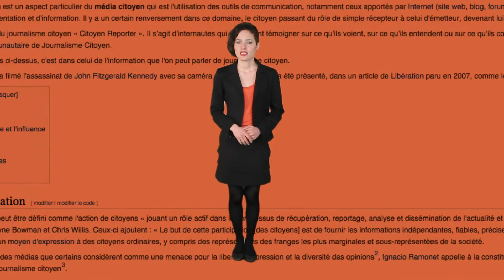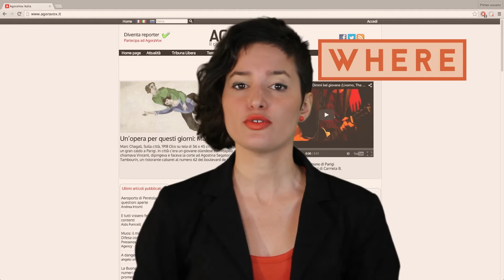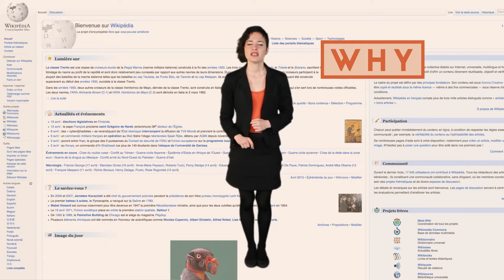MOOC ÉPISODE 01 Le journalisme citoyen état des lieux